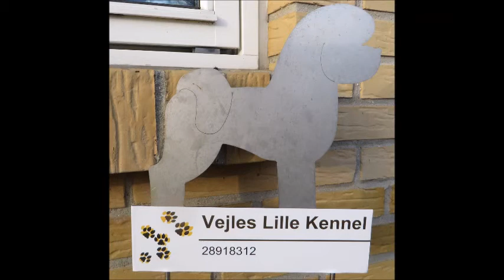Bichon Frisé hvalpe. A-kuldet